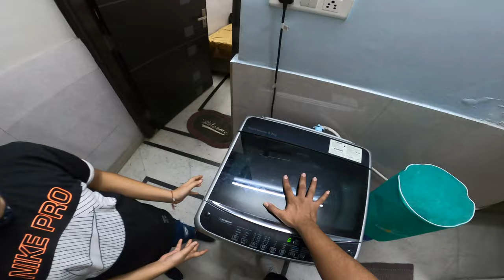Aise Ravan Kahi Nahi Dekhe Honge | Yuvraj Singh Vlogs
VLOG #110

In This Video We Are Going To See the Making of Some Unique Ravan Made By Kids That are Never Seen Before on Dussehra.